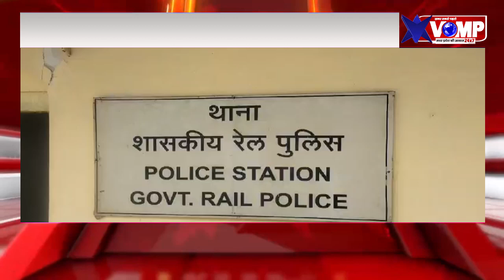शहडोल जिले में आरोपी ने लूट की बड़ी वारदात को दिया अंजाम,पुलिस ने अंतर्राज्यीय बदमाश को किया गिरफ्तार